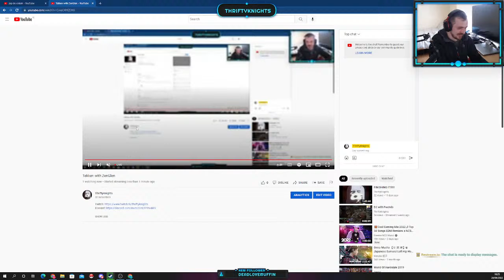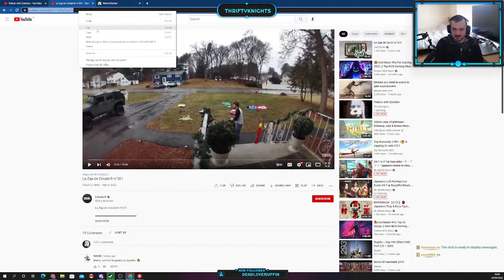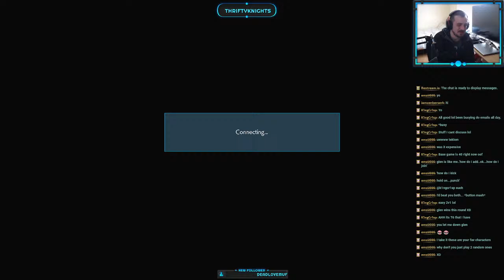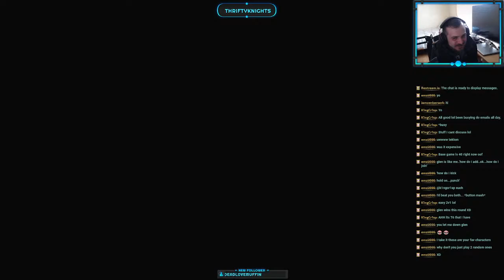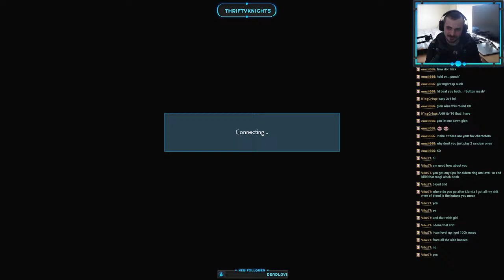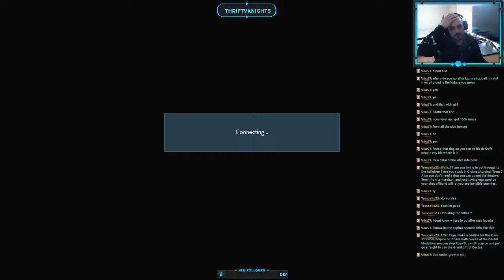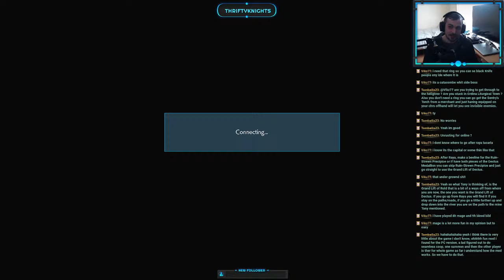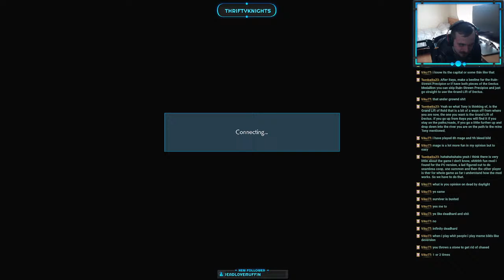Tekken with ZenGlen